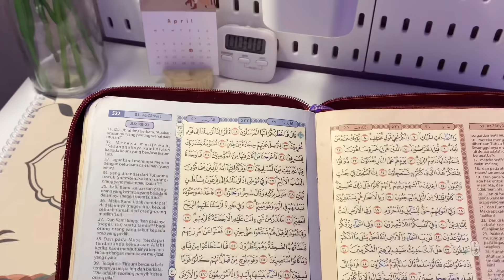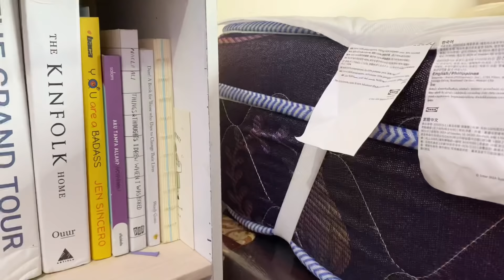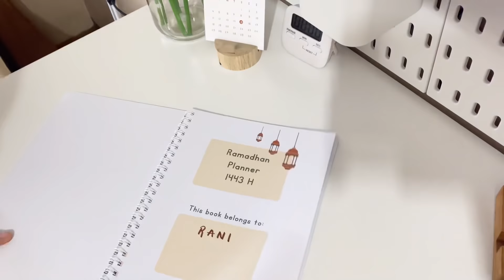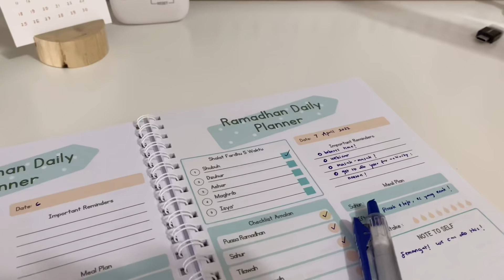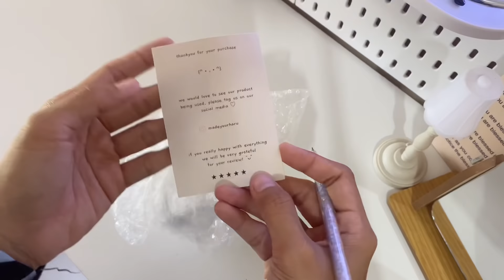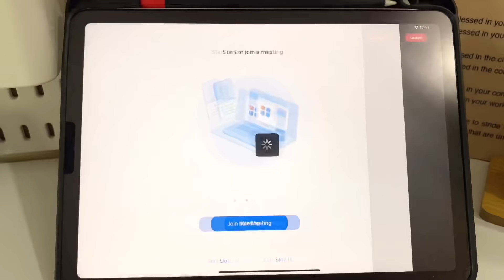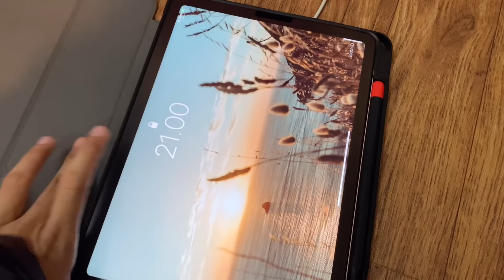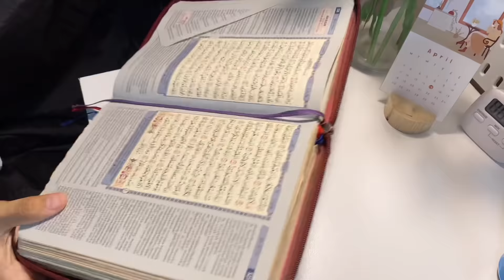Productive Ramadhan Vlog - cooking for iftar, deep cleaning my room, huge unboxing etc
Haiii semuanyaaa! Apa kabar? Temen-temen yg menjalankan puasa masih semangat kannn?😆 hariini another vlog tapi Ramadhan edition! Walaupun lagi puasa harus tetep productive dongg! Di video ini aku beres beres kamar karena berantakaaann bgt! Dilanjut unboxing besar besaran, ikut webinar, masak-masak buat takjil, tadarusan dan taraweh! Semoga video ini bisa buat kalian semangat juga menjalankan puasa yaah! Happy watching!!💜💜

Link barang yang terlihat di video:

✨piyama gingham black
Rp. 150.000
✨ phone wallet
Rp. 125.000
✨ shalya canvas bag
Rp. 135.000
✨ ipad case
Rp. 160.215
✨ floral napkin
Rp. 20.000
✨ waffle napkin
Rp. 25.000
✨ gingham coaster
Rp. 10.000
✨ mangkuk pink putih
Rp. 10.000
✨ mug putih
Rp. 45.500
✨ tottebag ‘youth’
Rp. 35.000
✨ sendok sumpit kayu
Rp. 24.000
✨ kain gingham, motif 8
Rp. 19.404/ 0,5 meter
✨ teflon anti lengket
Rp. 75.240
✨Gantungan gelas
Rp. 49.500
✨Ramdhan planner
Rp. 26.750
Rp. 319.000
✨Bunga artifisial tulip
Rp. 5.299/pcs
✨Wall deco poster
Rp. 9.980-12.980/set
-Black & brownish
-Sunset
Rp. 11.980
✨Wall deco frame
Rp. 19.800/pcs ukuran 20x30
✨Fabric calendar 2022
Rp. 32.000 ukuran 35x43
✨Wall shelf board
Rp. 189.000 (variasi E2)
✨Bed cover
Rp. 153.000 (single, snow white)
✨Sprei polos
Rp. 80.000 (single, lilac)
✨Sarung bantal
Rp. 26.000/pcs (varian rosie, jennie)
✨Pelindung kasur ikea
Rp. 75.000 (single size)